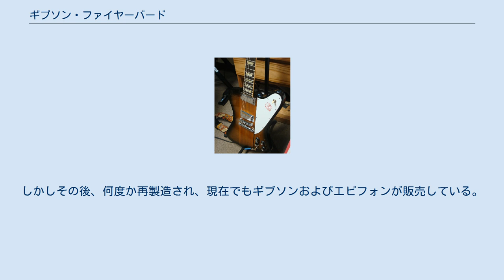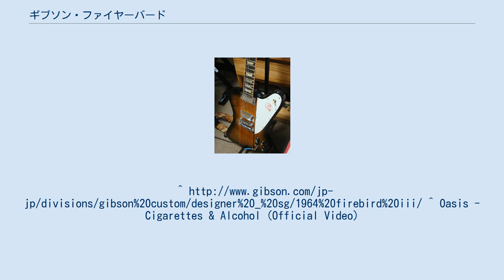ギブソン・ファイヤーバード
ギブソン・ファイヤーバード (Gibson Firebird) は、1963年に発表されたギブソン社のエレクトリックギター。
エレクトリックベース版モデルとしてはサンダーバードがある。
カーデザイナーであるレイ・ディートリッヒがデザインを担当した。
 発売当初の仕様はリバース・ボディ（正面から見て右側のボディが左側のボディよりも上に突き出ている）にスルーネック、ミニ・ハムバッカー・ピックアップ搭載であった。
 1966年に大幅なモデルチェンジが行われ、リバース・ボディからノン・リバース・ボディ（リバース・ボディを左右反転させたような形状）に全面的に切り替えられた。
ネックの接合方法もスルーネックからセットネックに変更されたほか、ピックガードが大型化されて、各モデル共通のボディ（リバースモデルでは、ピックアップのレイアウトによってボディ加工を変えている）となった。
 1969年に製造中止。
しかしその後、何度か再製造され、現在でもギブソンおよびエピフォンが販売している。
^ Oasis - Cigarettes & Alcohol (Official Video)